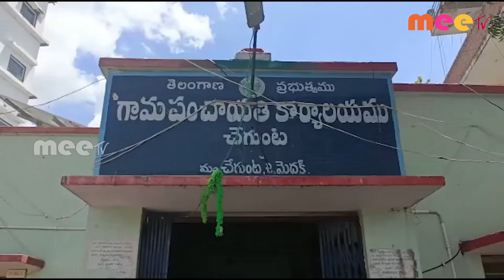ఆసరా ll MEETV NEWS